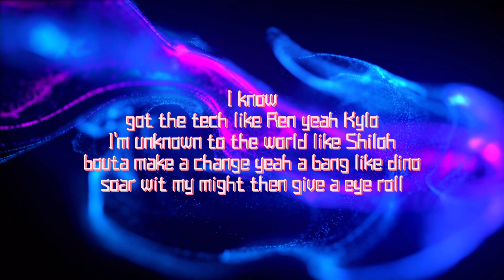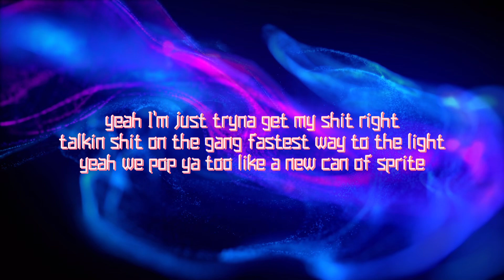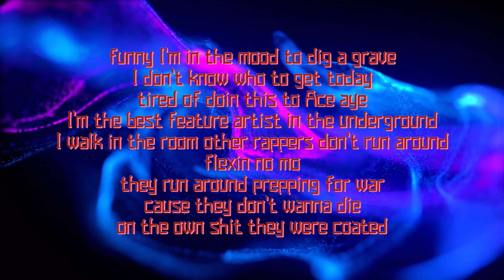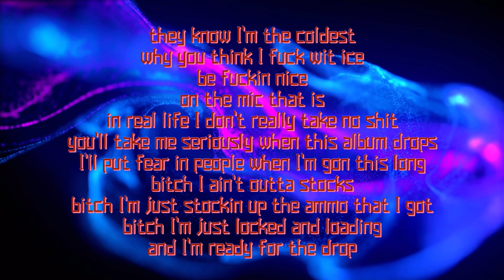I know? Remix ft(artist3D9 KNTM)(IAMCAM)